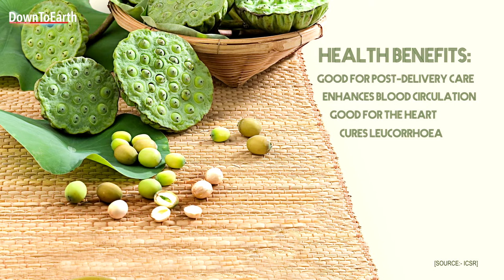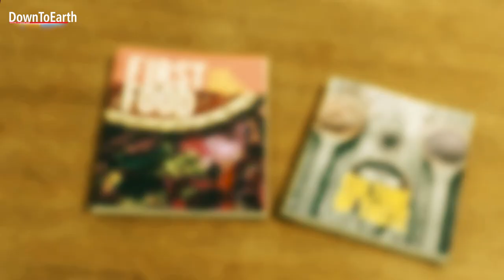First Food Recipies: Simple recipe Makhane Ka Raita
This is the easiest way to incorporate Makhana or lotus seeds a super food into you diet. Health benefits of Makhana include good for the heart, cures leucorrhoea, enhances blood circulation and good for post-delivery care. It is also helpful for weightloss.

The recipe is from First Food, a set of two books that detail Indian traditional foods and their health benefits.